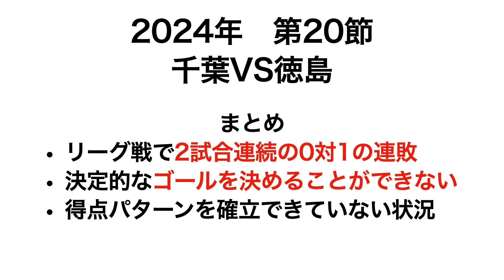2024年 第20節 千葉VS徳島 徳島はリーグ戦2連敗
2024年　第20節
ジェフユナイテッド千葉VS徳島ヴォルティス

このチャンネルは１０年以上、徳島ヴォルティスを応援するファンのチャンネルです。
コメントも書いてもらえたら嬉しいです。